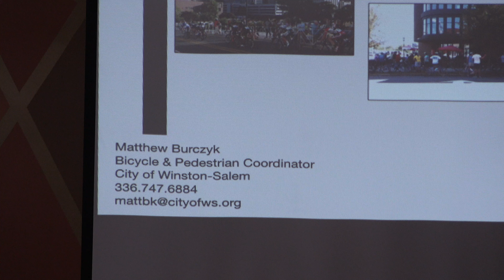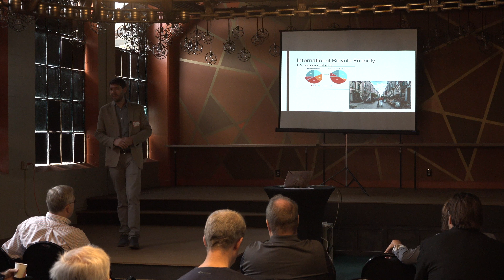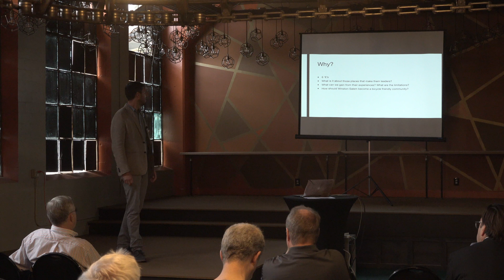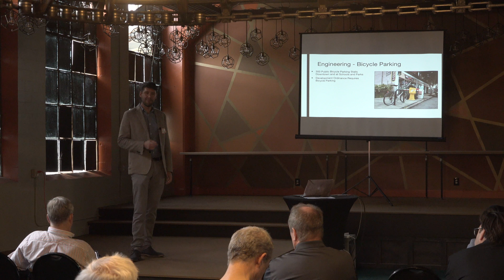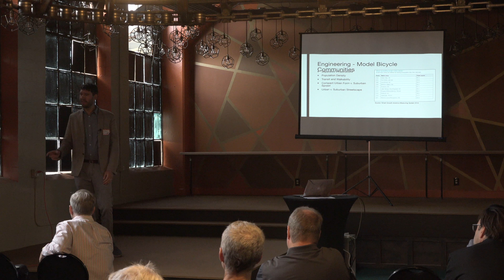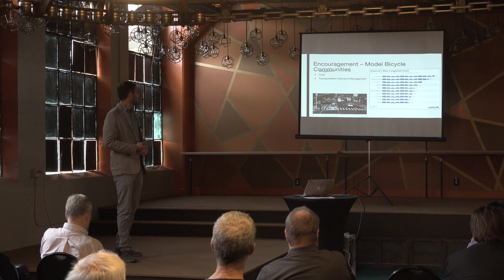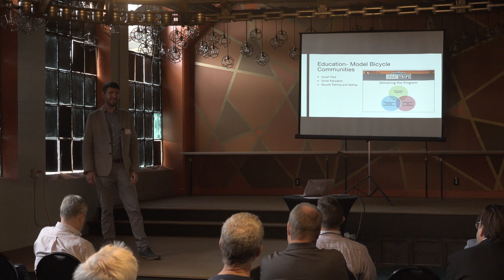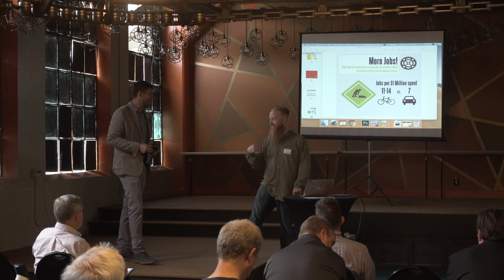Building Blocks of Bicycling coffeyvideoproductions